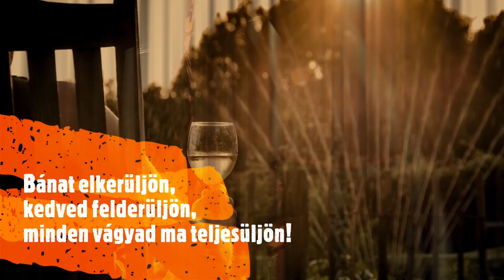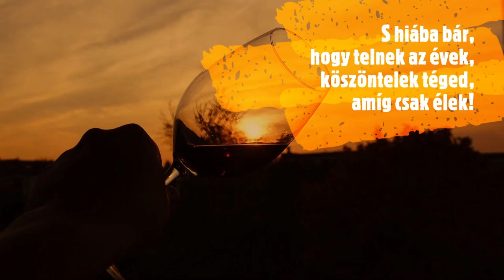Tibor, sok boldog névnapot kívánunk!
Tibor névnapi köszöntő

Névnap:
Április 14.
Naptárban nem szereplő névnapok:
Augusztus 11.

Név jelentése:
Tibur városából való férfi
Név eredete:
Latin eredetű, a Tiborc név rövidülése

Becenevek:
Tiborka, Tibi, Tibike, Tibcsi, Tibus, Tibuci